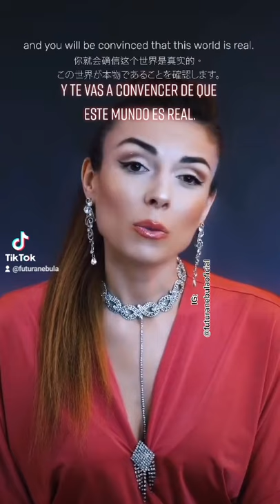Nuestro mundo es real o virtual?